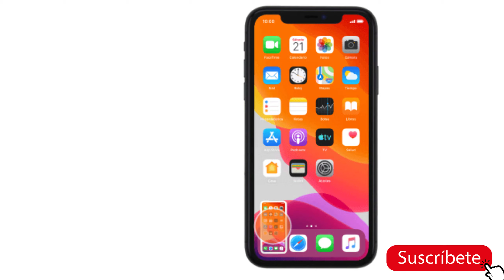Como tomar screenshot en iphone 11(como capturar pantalla en iphone 11)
Como capturar pantalla en iPhone 11(como hacer screenshot en iPhone 11)
Para hacer una captura de pantalla en iPhone 11 sigue estos sencillos pasos:
Pulsar brevemente el botón lateral.
Pulsar a la vez brevemente el botón de volumen superior para hacer una captura de la pantalla del móvil.
Para editar una captura de pantalla, pulsar la captura de pantalla y seguir las indicaciones de la pantalla para realizar los cambios deseados.
La fotografía se guarda en la galería del móvil
Asi se sabComo tomar screenshot en iphone 11(como capturar pantalla en iphone 11)
En mi canal puedes ver tambien:
hacer captura de pantalla en iphone 11
como hacer captura de pantalla en iphone 11
como hacer una captura de pantalla en iphone 11
como hacer captura de pantalla en el iphone 11